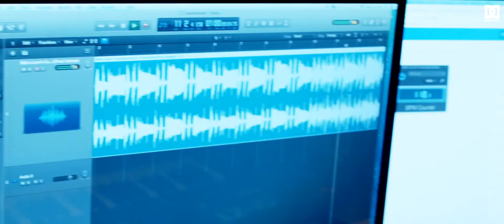🔊 🎼 №1ბოლ ზარის სიმღერა - №1 Experimental School 💤 The Last Bell Song 2017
Dada Design Production